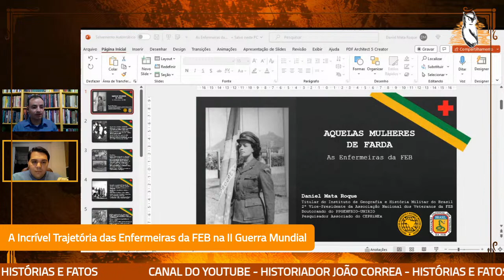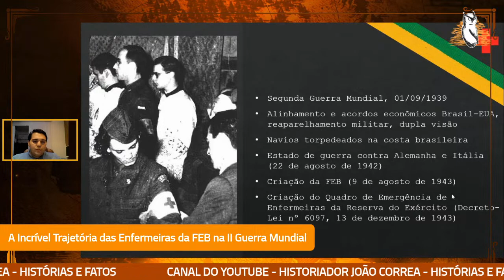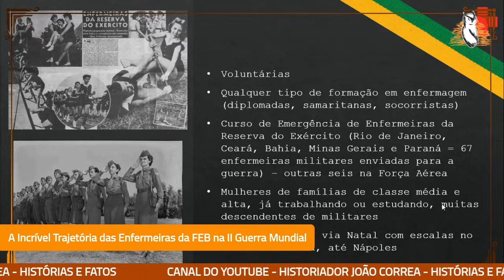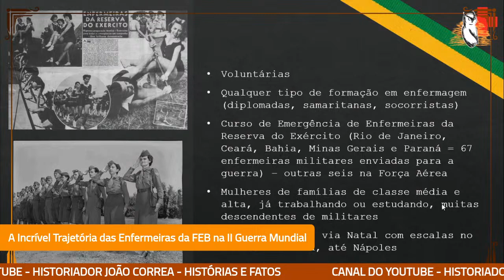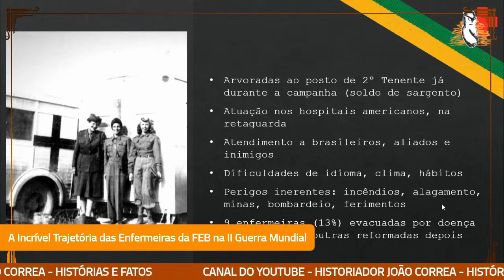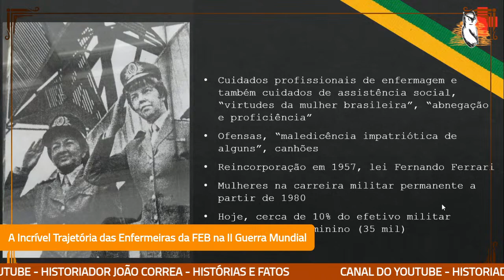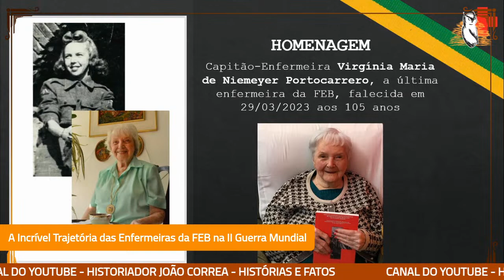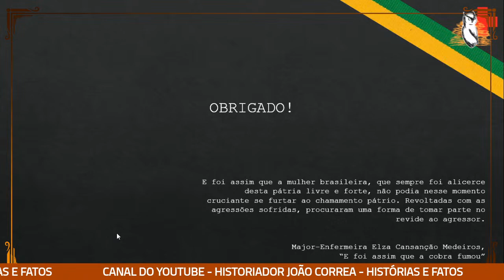A Incrível Trajetória das Enfermeiras da FEB na II Guerra Mundial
O nosso bate papo será sobre as enfermeiras brasileiras na Segunda Guerra Mundial. Vamos falar um pouco sobre Saúde, Segunda Guerra Mundial e a Força Expedicionária Brasileira.
O nosso convidado será o historiador e cineasta Daniel Mata Roque.

ESPERO VOCÊ !

Daniel Mata Roque é cineasta e memorialista. Trabalha com a narrativa audiovisual desde 2008. Doutorando do Programa de Pós-Graduação em Enfermagem e Biociências da Universidade Federal do Estado do Rio de Janeiro (PPGENFBIO-UNIRIO), é bacharel em Cinema (UNESA) e mestre em História (PPGH-UNIVERSO), com especialização em Ciência Política (UNYLEYA) e MBA em Comunicação e Marketing em Mídias Digitais (UNESA). Pesquisa a interseção entre o cinema brasileiro, a memória de guerra e a história militar, tríade sobre a qual produziu documentários e publicou livros e artigos. Diretor da Pátria Filmes, unidade cinematográfica que fundou em 2013 tendo como missão a preservação da memória, a discussão cultural e o aprimoramento da cidadania através do cinema no Brasil. É o idealizador e diretor do MILITUM – Festival de Cinema de História Militar, organizado desde 2017.